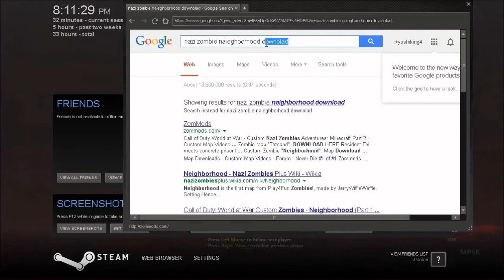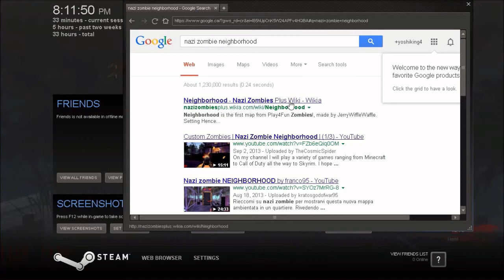Nazi Zombie Neighborhood-(part 2)-with Dom and Megan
Fun on the custom map Neighborhood with Dom and,(kind of in the background), Megan.